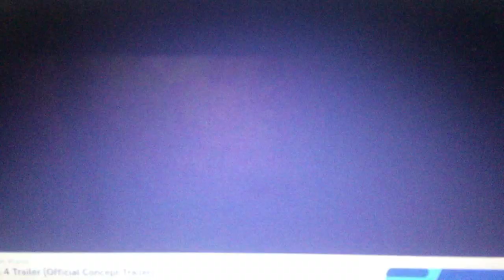The Adventure Begins of Cars Story Teaser Trailer (Fanmade)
Reminds me of The Lion King 1 1/2
Credit to @P1nkNova  @eliascarsjohnson4817 @TheCarsShifter  and @jackadamenko9598 for the models

Reference of The Pirates Who Don’t Do Anything A VeggieTales Movie